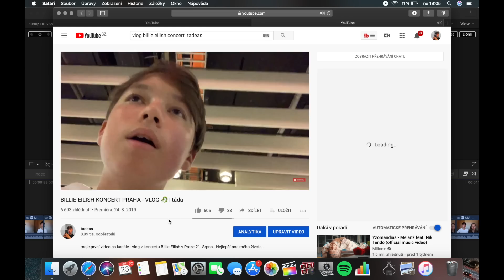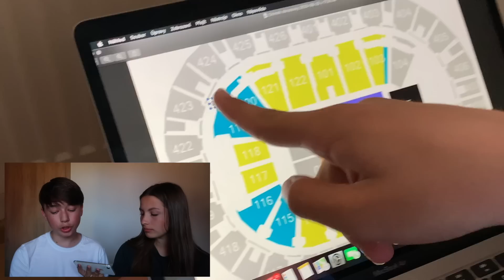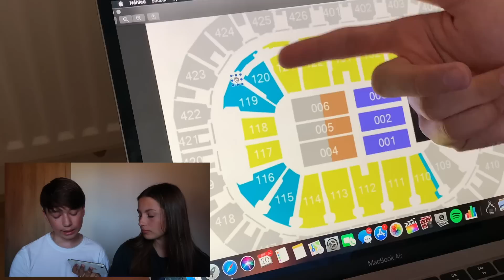STORYTIME - TELEPORTOVALI JSME SE na BILLIE KONCERTĚ V O2 ARÉNĚ.. 😱🤯 | tadeas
Dnešní video je STORYTIME o tom, JAK JSME SE TELEPORTOVALI V O2 ARÉNĚ NA KONCERTĚ BILLIE EILISH. Nechápeme to..

  𝗜𝗡𝗙𝗢
- mobil ↝ iphone xr
- notebook ↝  macbook air 2018
- věk - 15

 𝗘𝗤𝗨𝗜𝗣𝗠𝗘𝗡𝗧
 kamera ↝ canon g7x mark ii (link byl moc dlouhý)
druhý malý stativ ↝
SD karta ↝

✰ některé z výše uvedených linků (označené s ☻) můžou být tzv. “affiliate links”, což znamená, že pokud si přes tento link něco zakoupíte, dostanu z ceny minimální částku, ale vás to NEstojí nic navíc.. můžete mě tím tedy podpořit, a stále se koukat na FREE CONTENT, který
vychází každé pondělí a pátek😊

✰ napište mi nějaký nápad na video které byste chtěli vidět!

 sc ↝ 9012

✰ pokud vidíš tohle tak si pravý fanoušek! proto můžeš okomentovat "🥭" , abych to poznal!